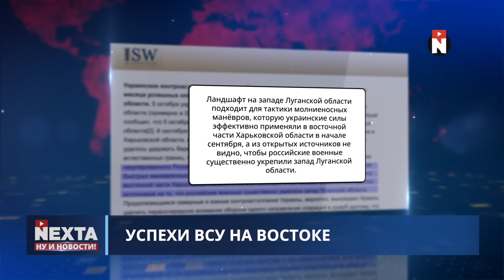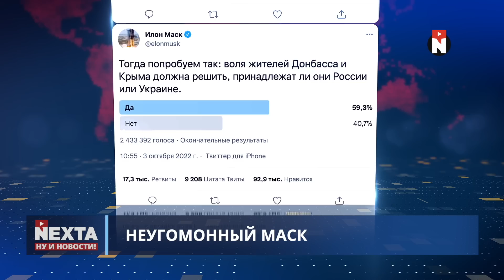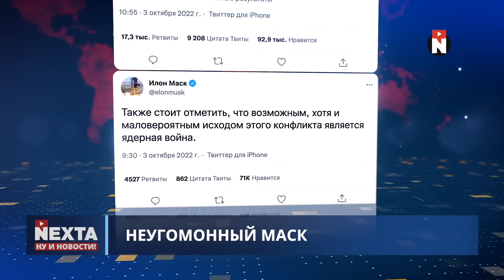Россия умоляет о переговорах / Ну и новости!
00:00 Ну и новости!
01:54 Осень успехов ВСУ
05:06 Российский ленд-лиз
06:02 "Подвиги" армии РФ на Запорожчине
08:15 Россия умоляет о переговорах
09:41 Уроки экономики от Лукашенко
11:49 Троллинг могилизованных
12:09 Неугомонный Маск
13:33 Спасибо за внимание и поддержку!